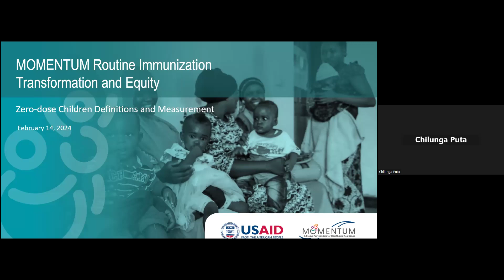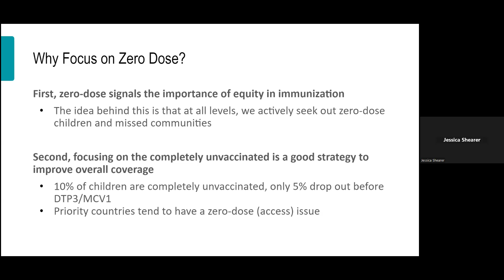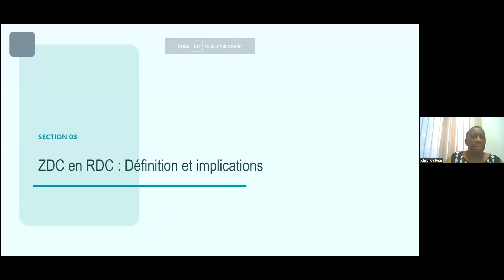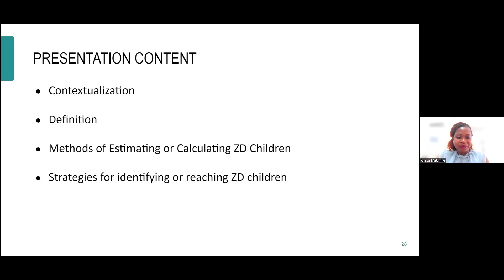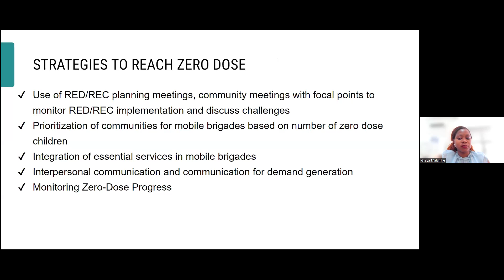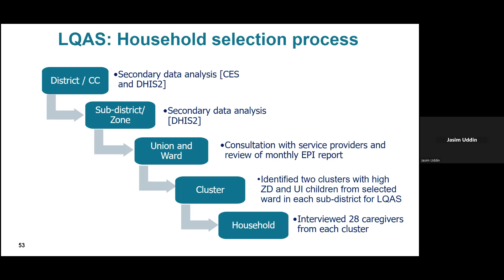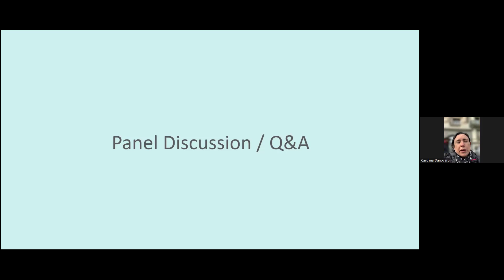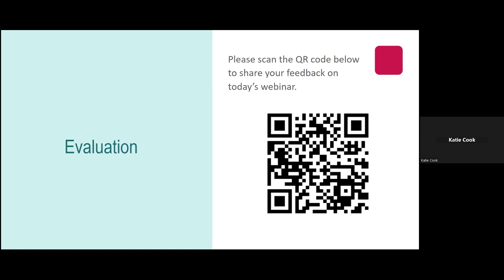Webinar: Exploring Zero-Dose Child Definitions and Measurement